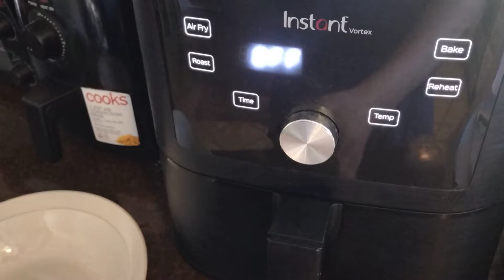Air fryer chicken drumsticks lollipop bar b que